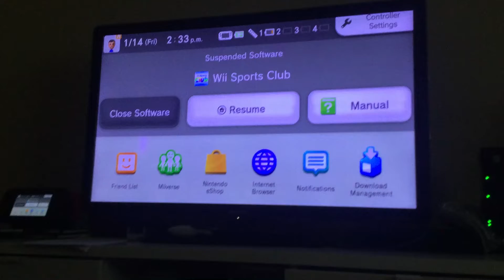Wii Sports Club Chip-in Eagle 106 Yards Classic 1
Beautiful shot with 8 mph north!￼